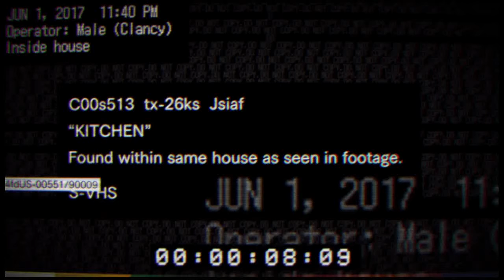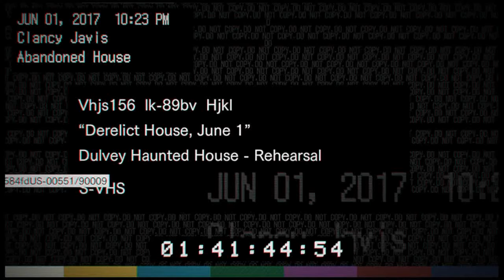Let's Show Resident Evil 7 Demo: Beginning Hour (ohne Kommentar!) [FSK 18!!] [Deutsch]/[HD]